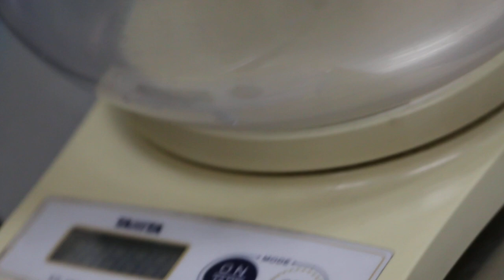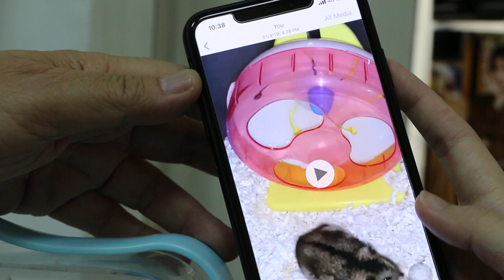A dwarf hamster's right hind leg is stuck inside the exercise wheel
The 1-year-old lmale dwarf hamster shrieked loudly at 5 am 2 days ago, waking up the lady owner. He managed to extricate his right hind leg. It was swollen and painful.

Today, the leg skin is red, with hair lost. "It is still painful," I palpated the leg. As the hamster could walk and exercise on the wheel normally, the leg has not fractured. Painkillers for 7 days and no exercise on the wheel were advised.